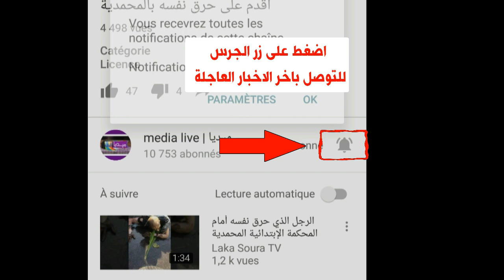انقلاب جرار محمل " بالتبن" يتسبب في اغلاق طريق بأكملها بنواحي برشيد